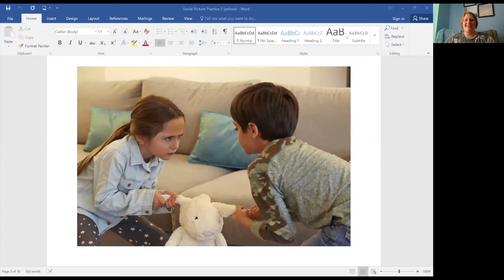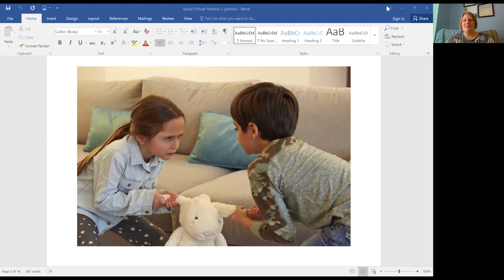How to Use Picture Practice